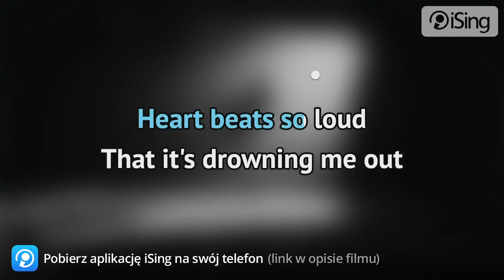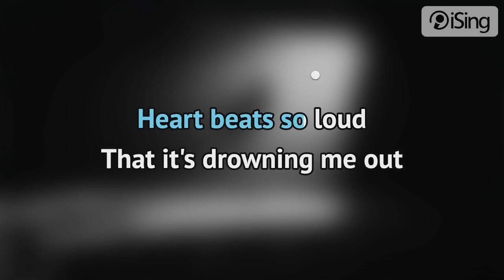Miley Cyrus - River (karaoke iSing)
- całość znajdziesz również na iSing.pl

Drugi singiel promujący ósmy już krążek artystki zatytułowany „Endless Summer Vacation".  Sama Miley o piosence mówi: „To piosenka na ten moment, gdy po prostu potrzebujemy potańczenia na parkiecie. Mówię tak, bo nie chcą, żebym mówiła o fakcie, że jest ona o [cenzura]".